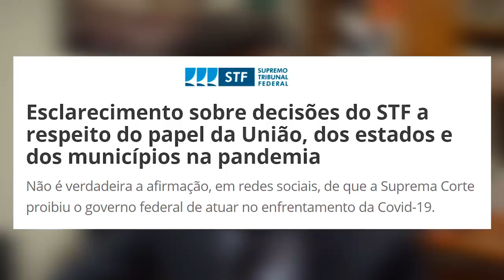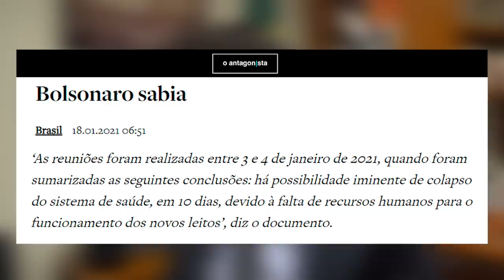A PROVA DO CRIME de Bolsonaro em Manaus!